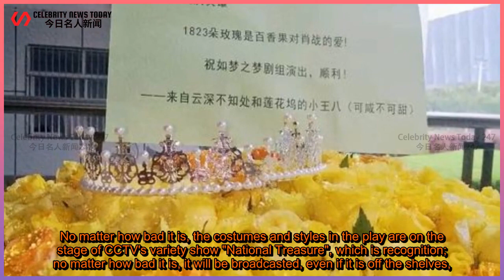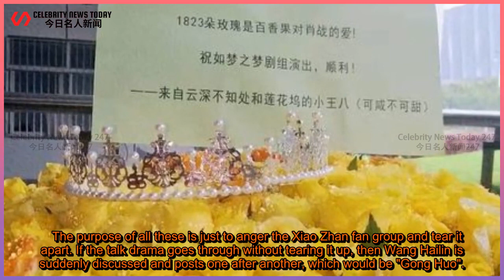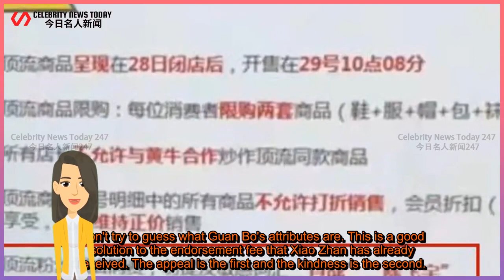ENG SUB He is in a hurry! Written on the face, waiting for Xiao Zhan fans to join!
Celebrity News Today 247 - 今日名人新闻247 2021/04/30 : He is in a hurry! Written on the face, waiting for Xiao Zhan fans to join!
 He is in a hurry! Written on the face, waiting for Xiao Zhan fans to join! The grudge between screenwriter Wang and Xiao Zhan didn’t know where it started, or when it started to erupt.  In short, he has to say a few words from time to time to remind everyone of his "professionalism." The previous period was time. When speaking on a certain platform, when it